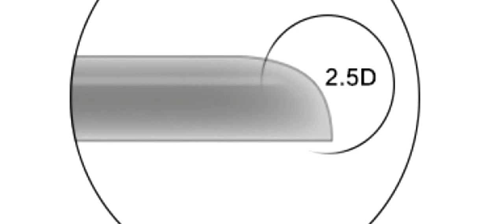2D, 2.5D And 3D Glass Explained | Mr.V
aur aaj is video me mai aap ko bataunga ki 2D, 2.5D And 3D Glass jo ki Aaj k time me aapko Bhut Saare Smartphones me dekhne ko miltaa hai vo aakhir hai kya.